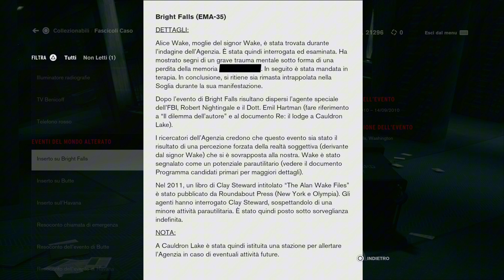Dylan Faden - Control - Parte 24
Bentornati nel ventiquattresimo episodio di
Buona visione!